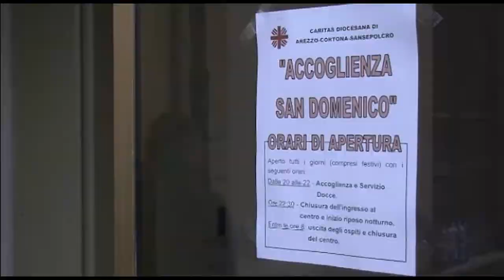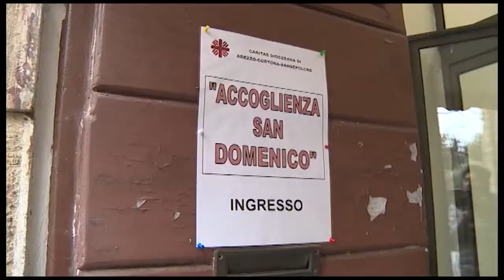Dormitorio di San Domenico, Tanti: "sit-in strumentale. A breve riapertura"